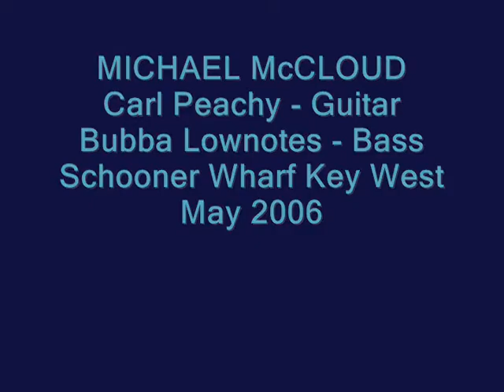michael mccloud 5/2006 never really love you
carl peachy
bubba lownotes
schooner wharf key west